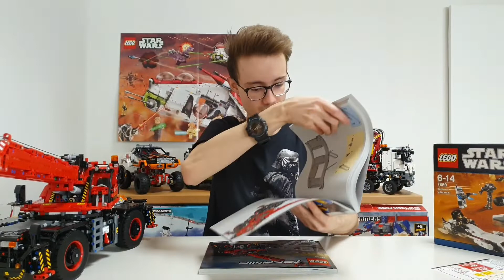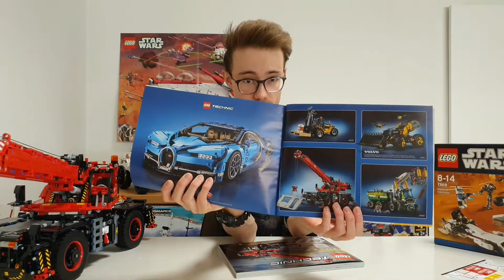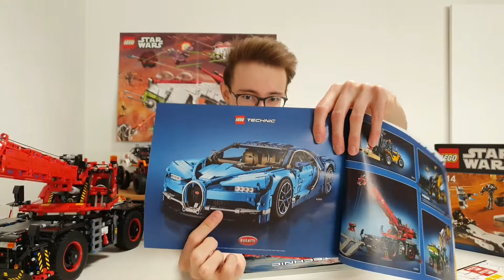LEGO® Technic 42082 Geländegängiger Kranwagen // Review deutsch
Heute präsentiere ich euch das zeitweise größte Lego® Technic-Set aller Zeiten: den 42082 geländegängigen Kranwagen! Das riesige Ding verfügt über knapp 4000 Teile und hat einiges an Funktionen zu bieten.
Viel Spaß beim Zusehen - und natürlich auch beim Bauen :)

Hallo, grüß Euch und ein herzliches Servus!

- Hier findet Ihr die Termine für Livestreams und Premieren der Steinefreunde

- Wenn Ihr keine Videos dieser Art mehr verpassen wollt, könnt Ihr auch gerne auf die Glocke klicken. Damit werdet Ihr von YouTube automatisch benachrichtigt, sobald ein neues Video hochgeladen wurde :D

- Hier seht Ihr die Sets, die ich aktuell im Auge habe

Wichtige Hinweise:
Dieses Video ist speziell für ältere Jugendliche und Erwachsene, aber NICHT FÜR KINDER!